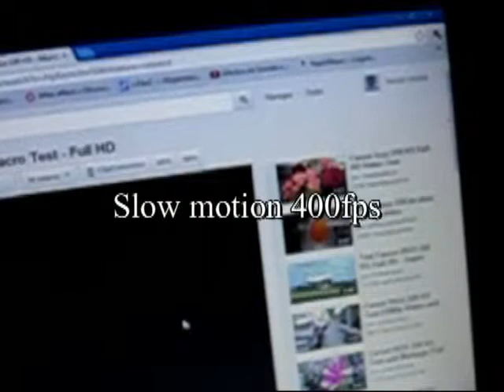camara canon elph 500 con super slow motion de Videoarte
equipo  nuevo de Videoarte filmaciones , para  todo  evento  social, comercial, empresarial
cámara  en slow motion , cámara  canon elph 500